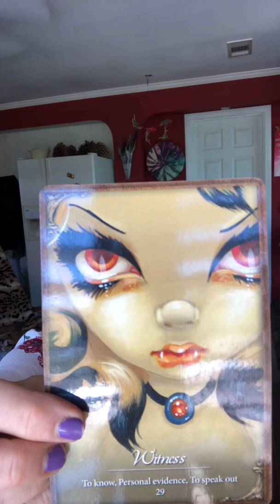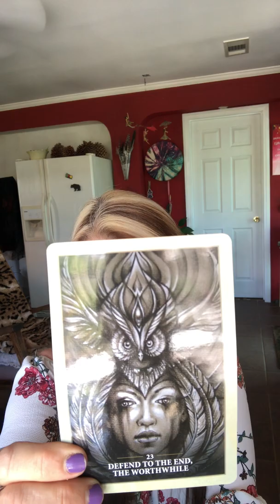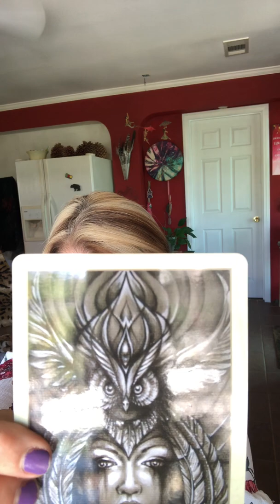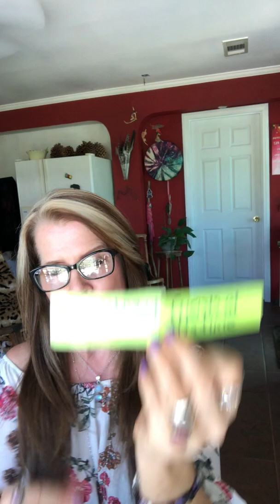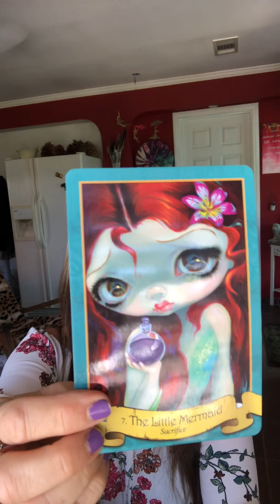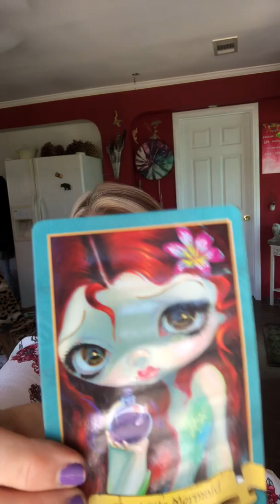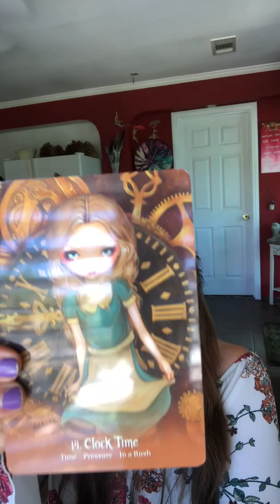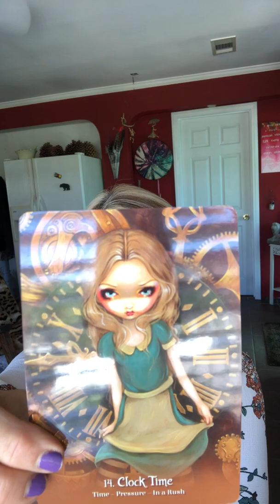Are You Ashamed Of A Skeleton In Your Closet? Bring It Out YOURSELF! No More Threat! :)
Our Decks; Les Vampire, Sacred Rebel, Faerytale Oracle, Alice The Wonderland
Our Cards; Witness, Within the next few weeks, 6, Defend To The End, Friends At This Time, Commitment, Treat yourself to what you want, you deserve it, Apologize, The Little Mermaid (Sacrifice), Focus On What You Really Want, Financial Issues, Big Happy Changes, Tick Tock-Time, YES!, You Are on the right path, Work related concerns,

Time Stamped;
17 Min 10 Secs- Water Elements/The Frog
24 Min 55 Secs- Earth Elements/Green Tree of Life
36 Min 50 Secs- Air/Rainbow Dragonfly Lights
49 Min 09 Secs- Fire Element/Incense